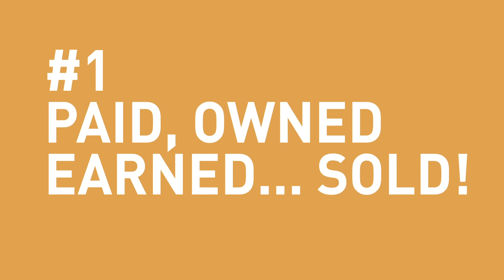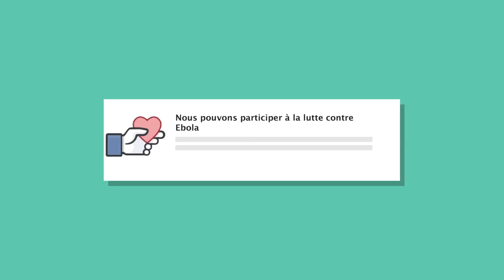Tendances Social Media 2016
Après le Dark Social, le Snackable Shopping ou les wearable tech décortiqués en 2015, quelles nouveautés marqueront l’année à venir ? Téléchargez le livre blanc avec le détail des tendances